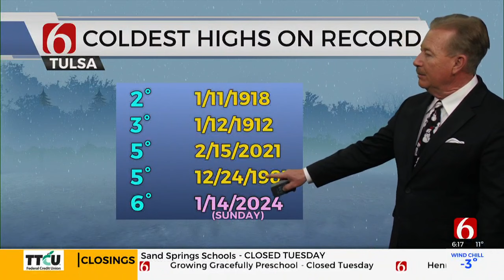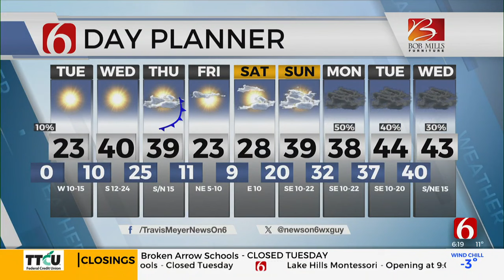Travis Meyer's Monday Evening Forecast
Meteorologist Travis Meyer with the Monday evening forecast from the Bob Mills Weather Center.